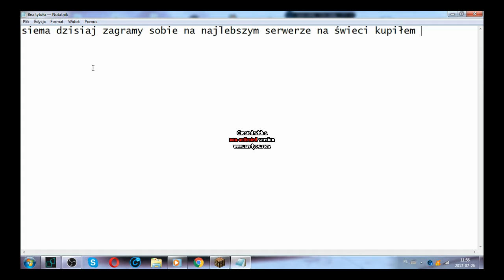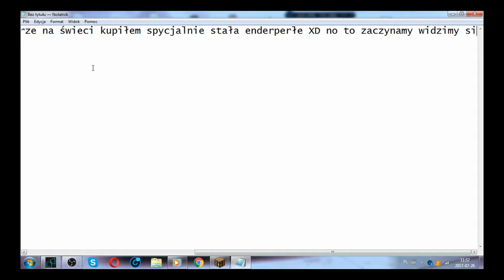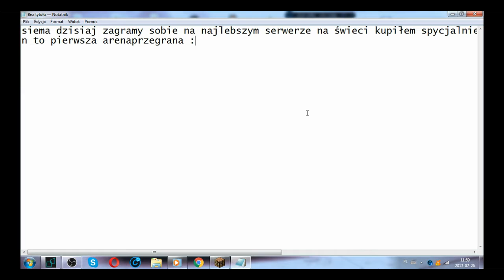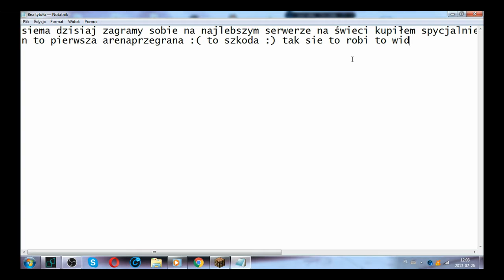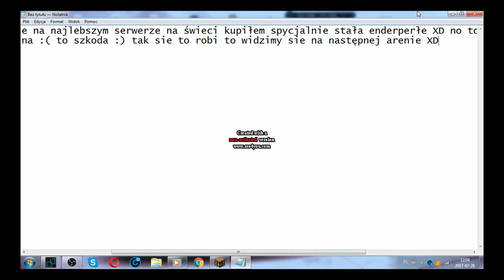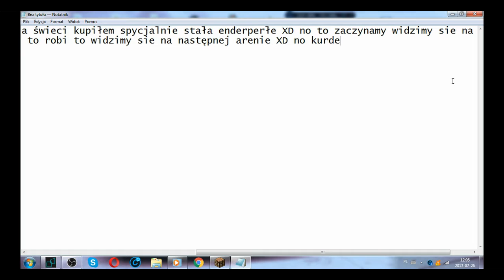super mi sie grało